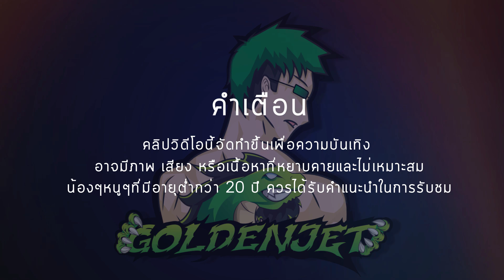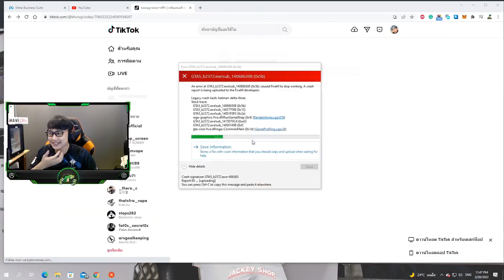สัสดีตี๋กับความว้าวุ่นของวัยรุ่นรับใช้ชาติ | GTA Familie City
LIVE STREAM ของวันที่ 20/02/2022
__________เล่นเกมส์อย่าให้เกมส์เล่นเรา___________
ดู Live สดทุกวันได้ที่แฟนเพจ :: GoldenJet_TV